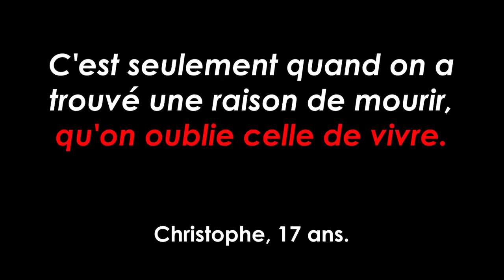SI TU PENSES AU SUICIDE, REGARDE CA | H5 Motivation #41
Osons parler du SUICIDE🖐🖐🖐

► Idriss ABERKANE est un génie précoce, né en 1986, titulaire de 3 doctorats à 29 ans, auteur du livre "Libérez votre cerveau !" vendu à plus de 200.000 exemplaires. Il est spécialiste en neurosciences appliquées et aussi éditorialiste au magazine Le Point.

Si la réponse à ces 3 questions est "Oui"
👊👊👊Alors je t'invite à découvrir comment je peux devenir ton coach personnel👊👊👊

 1. Je voudrais être coaché personnellement par H5 Motivation afin qu'il m'accompagne dans la transformation de ma vie?
 2. Je voudrais avoir une motivation constante et élevée qui dure toute l'année ?
 3. Je crois en moi et en ma capacité à faire ce que je veux vraiment de ma vie  ?

Partage cette video avec une personne que t'aimes ❤️❤️❤️ 💯👌👍

 • Motivation etude
 • Motivation musculation
 • Motivation sport
 • Motivation boxe
 • Motivation football
 • Motivation fitness
 • Musique motivante
 • Music motivation
 • Musique motivation
 • Motivation rugby
 • Motivation crossfit
 • Tabata song